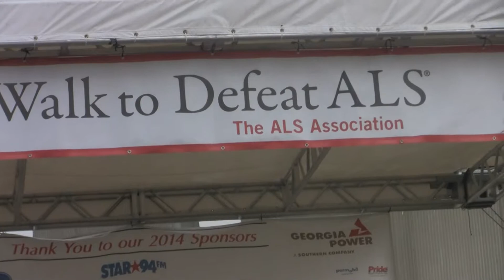详情Atlanta168 ALS行走 1